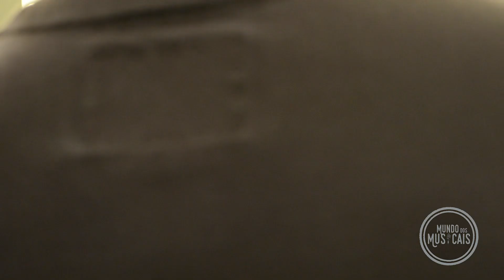BASTIDORES #36: Alessandra Verney é Baronesa Elsa Schraeder em "A Noviça Rebelde"